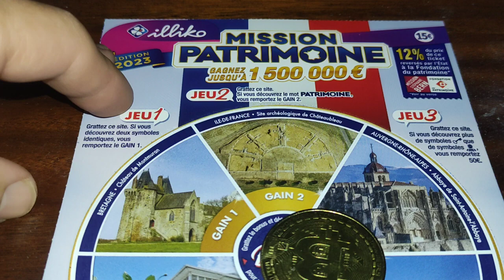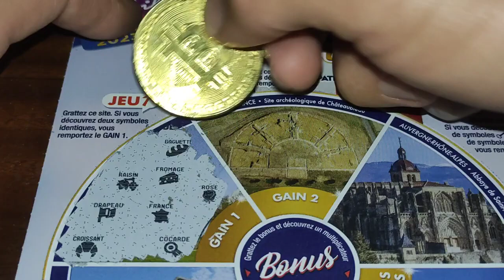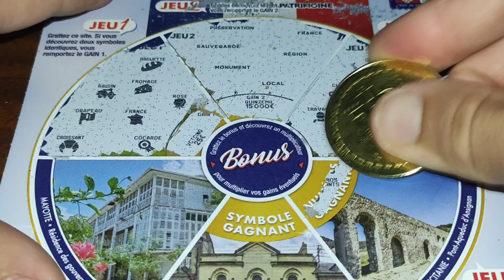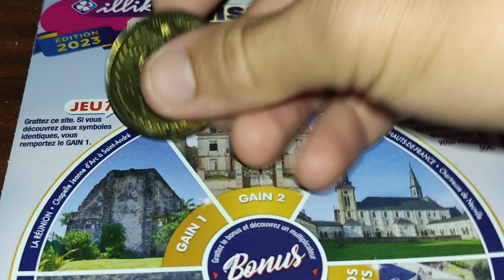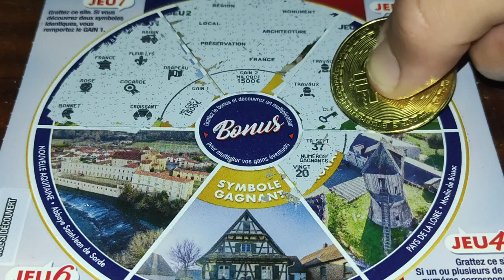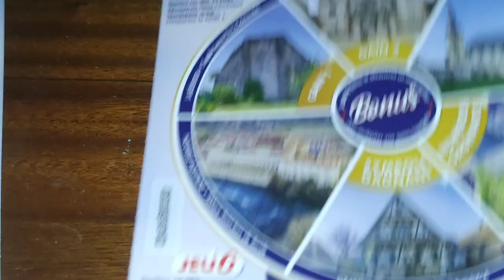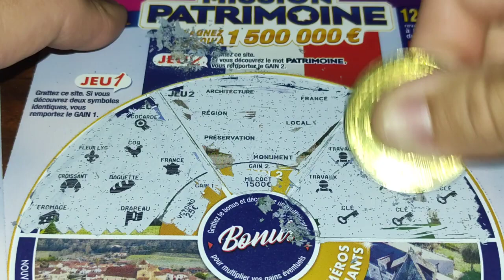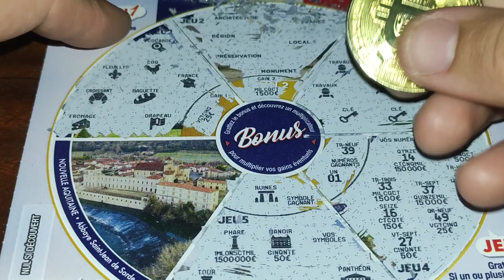3 mission patrimoine 🍀